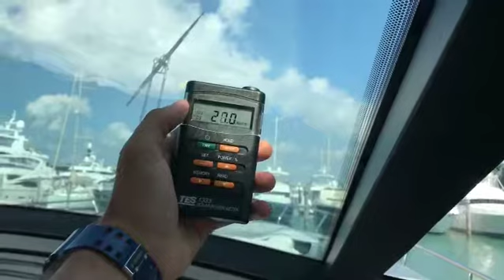Sea Cool Window Films - 3M Prestige - HEAT REJECTION DEMO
WITH AND WITHOUT Sea Cool 3M Window Film heat rejection measured in BTU's per square foot per hour.

We service all of South Florida.